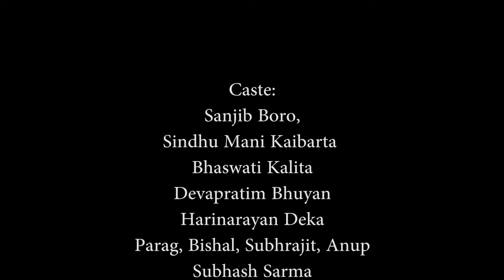BLACK MARKET ... Assamese short flim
Story & Direction: Amar Jyoti nath

Script: AMAR JYOTI NATH

Cinematography- ABHI

 Edit: Biranjan boro
STORY MUSIC- Biranjan

Casting: Sanjib boro , Devapratim bhuyan & bhaswati kalita.

Nitul,hori,dipak,porag,bishal,subhrajit,anup,anurag,Nayan,subhas,amar,karabi,ritupon,Sindhu mani

Singer: kollol & Prerona
Music (song)- Chandan Sarma

 hori,sanjib